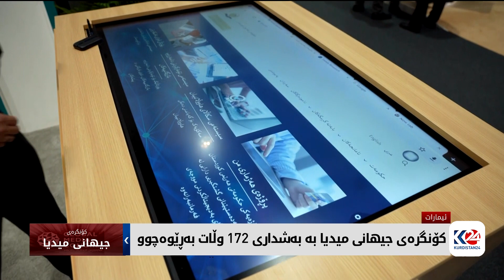کۆنگرەی جیهانی میدیا بە بەشداری 172 وڵات بەڕێوەچوو